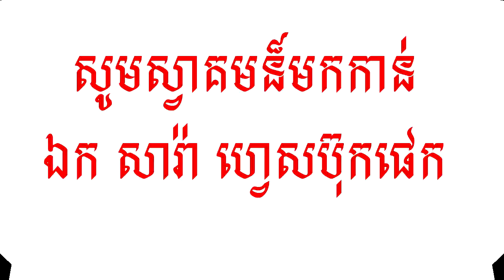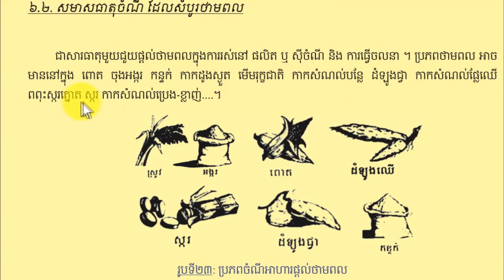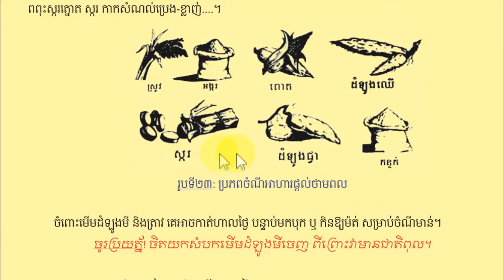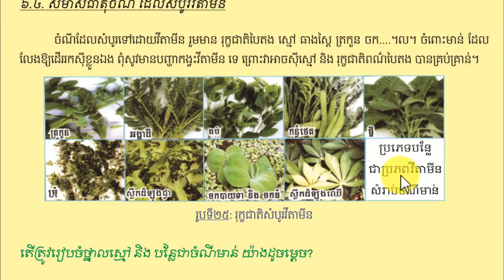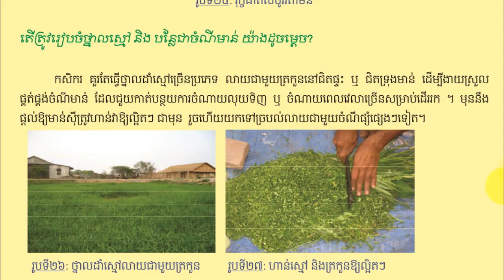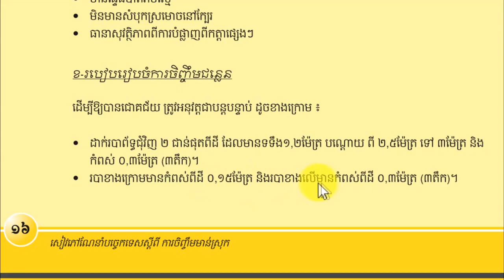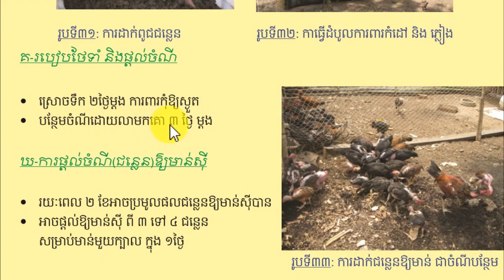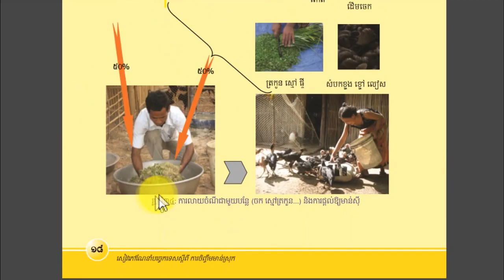Chicken Raising in Cambodia Part 3